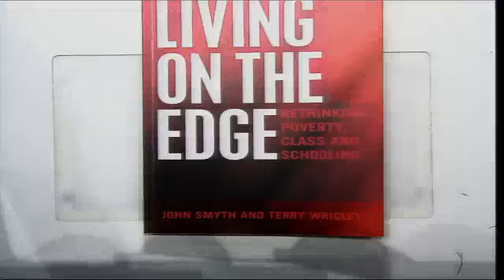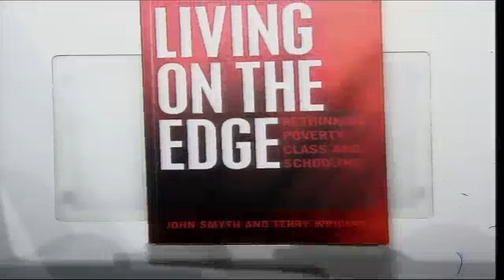Pedagogies for Justice Conference - October 2013 - John Smyth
This conference responded to Professor Robert Lingard's quote:
'It is through pedagogies that education gets done'